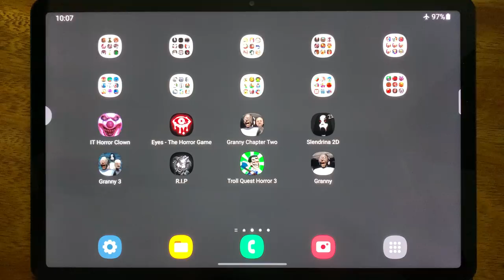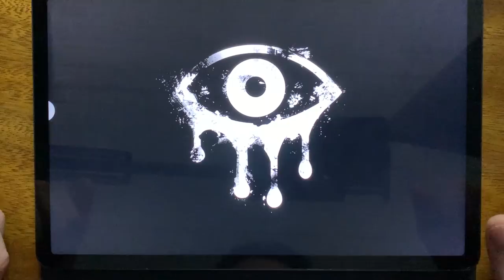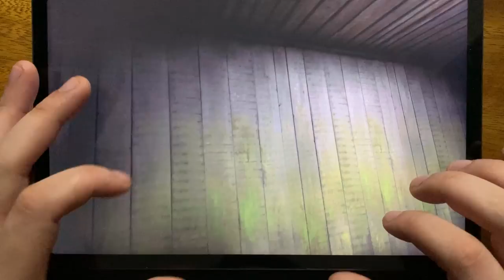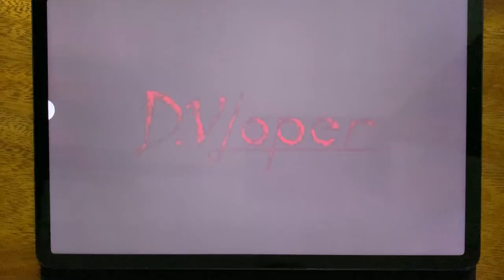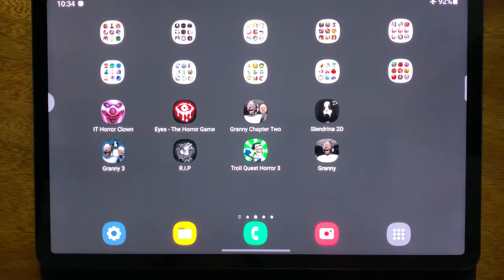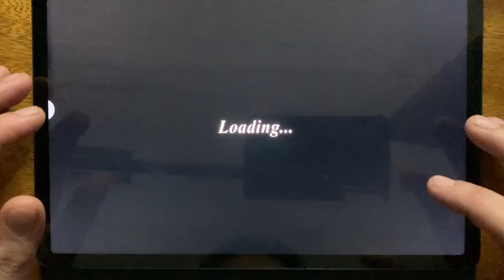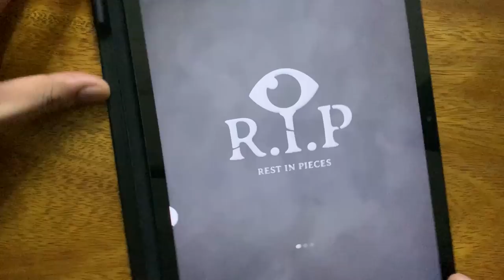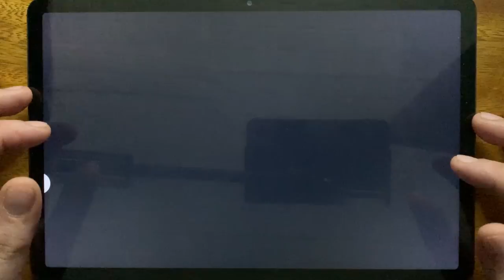IT Horror Clown, Eyes - The Horror Game, Granny Chapter Two, Slendrina 2D, Granny 3, R.I.P.....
IT Horror Clown, Eyes - The Horror Game, Granny Chapter Two, Slendrina 2D, Granny 3, R.I.P, Troll Quest Horror 3, Granny